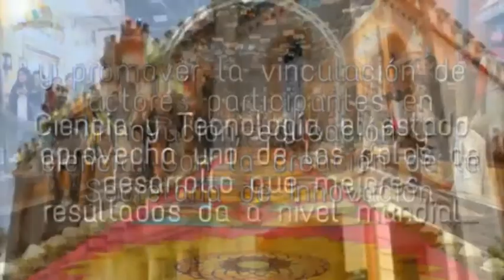Lo que Ellas Quieren - Las leyes espirituales de la abundancia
Lo que Ellas Quieren es un programa de psicología que conduce la Dra. Alicia Soltero; se transmite de lunes a viernes a las 11:00 hrs. en el 91.5 fm o lo puedes mirar también a través de